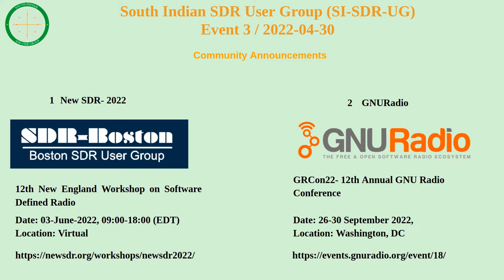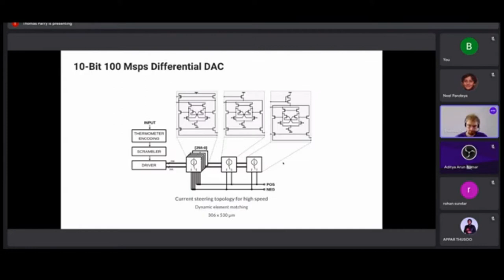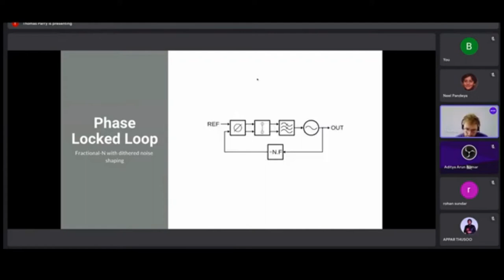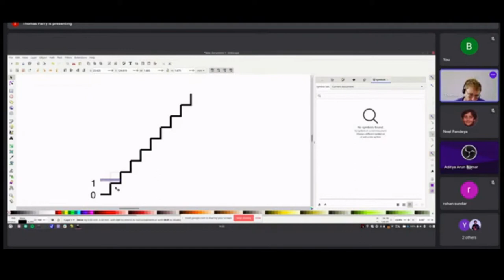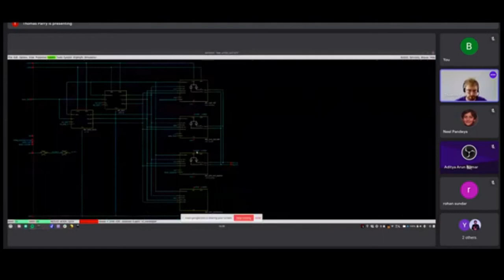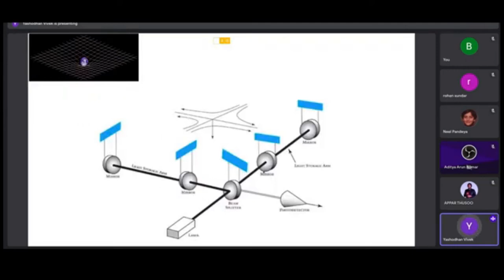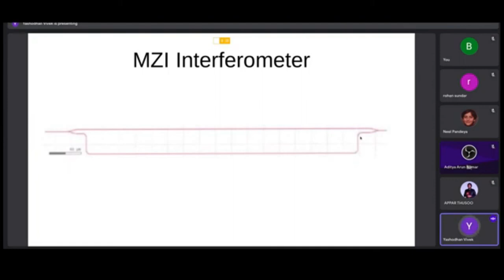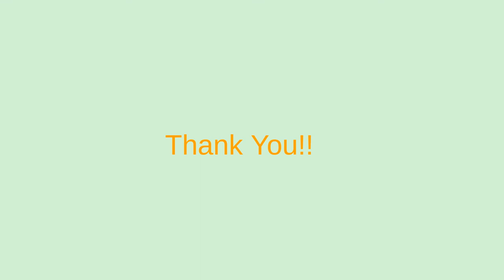South Indian SDR User Group (SI-SDR-UG) Live Stream Event-3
The South Indian SDR User Group (SI-SDR-UG) was founded in January 2021, and is a community of people, from novices to experts, spanning industry, academia, and government, who are interested in the design and implementation of Software-Defined Radio (SDR) technology and systems. This includes diverse areas such as RF, digital signal processing (DSP), wireless communications, operating systems, computer networking, software development and optimization, machine learning, and radio hardware. The mission of our community is to facilitate the exchange of ideas and enable greater collaboration within the SDR community in India. We host regular technical workshops and gatherings, and we also run a dedicated Slack workspace for the community. We have a YouTube channel for recordings of past events, and a GitHub page for any relevant code. Our Twitter feed contains announcements about events and other news relevant to the community. We are not focused or tied to any one single software tool, hardware platform, commercial vendor, or specific technology. The SI-SDR-UG is non-profit, and the people on the organizing committee are all volunteers.

19:00 - 19:15 -- Opening Remarks, Introductions, Community Announcements
19:15 - 20:45 -- "Open-Silicon Radio Design for Satellite Communication" by Thomas Parry
20:45 - 21:30 -- "Introduction to Astrophotonics" by Yashodan Vivek
21:30 - 21:45 -- Closing Remarks